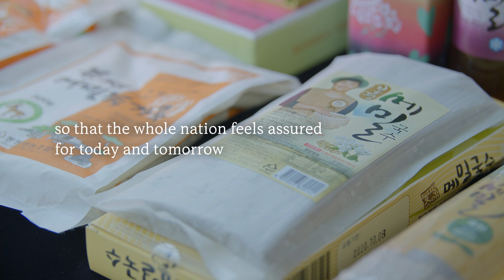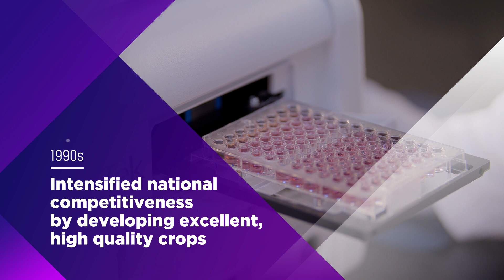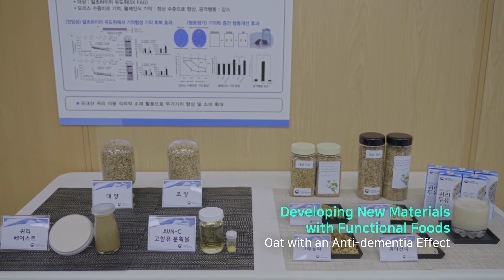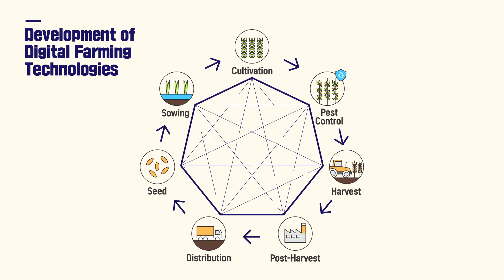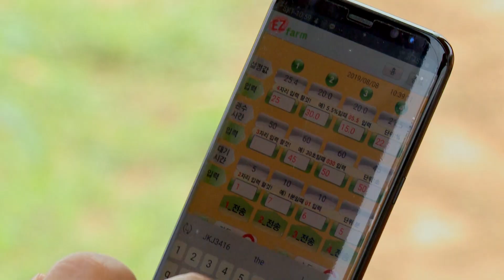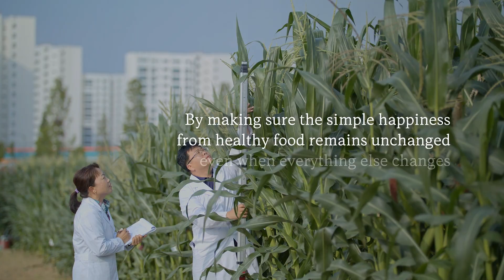국립식량과학원 홍보영상 영문 210112